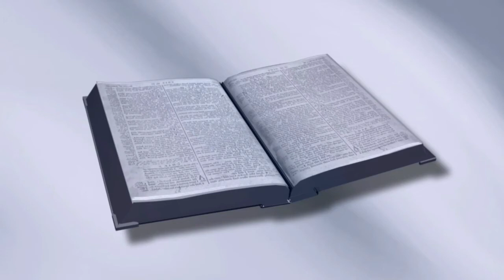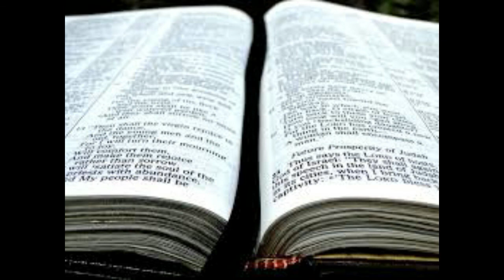当妇女们说她们看到了空坟墓时, 她们为什么不被相信呢？ [路加福音24:1-12] [第90课]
当妇女们说她们看到了空坟墓时，她们为什么不被相信呢？ 这是我们将在有关路加福音系列的第90课中回答的问题。